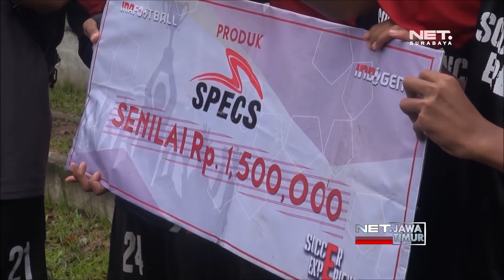Empat Orang Terpilih Dalam Seleksi Pemain Timnas U-16 - NET. JATIM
** NET. JATIM **

Empat orang akhirnya terpilih dalam Inafootball Soccer Experience U16 atau Inasoccex 2019 yang digelar di Lapangan Divisi Infantri 2 Kostrad Singosari Kabupaten Malang Jawa Timur. 4 pemain terbaik ini, sukses setelah menyisihkan 40 peserta lain dari penjuru indonesia.